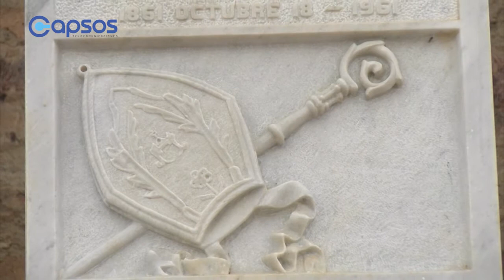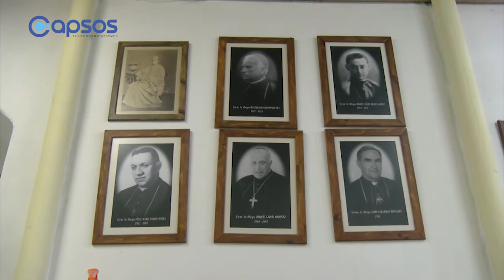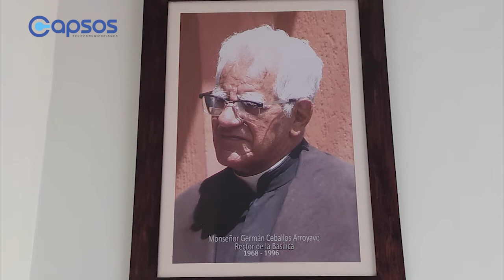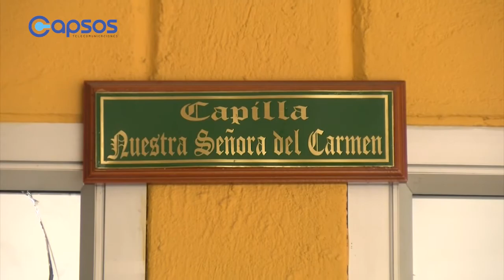La Iglesia Católica en Santa Rosa de Osos, desde la voz del Padre Santiago Calle Roldán